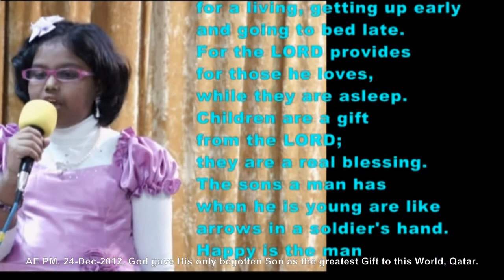2012 12 24, Psalms 127, Verses 1 to 5, Memory Verse Reciting, Shekinah Tamil AG Church, Qatar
Video size: 1280 x 720; Ratio 16:9 Wide Screen.